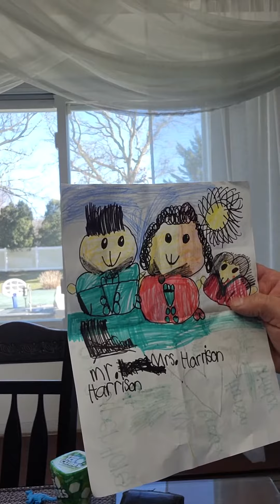TEACHER'S Pet student thinks i'm a Super Heroe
my wife is a school teacher
one of her 2nd grade students
aka (brandon)  made this for me for my birthday
thought is was so nice so I'll keep it
and with this birthday card comes with a phone call from her students which they all sing me happy birthday its awesome